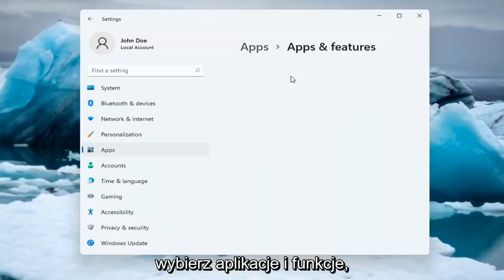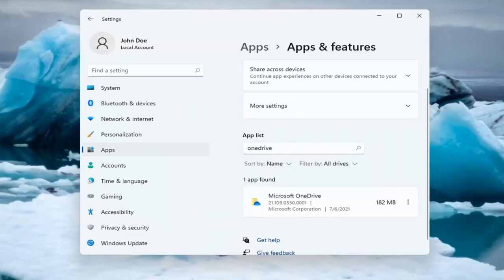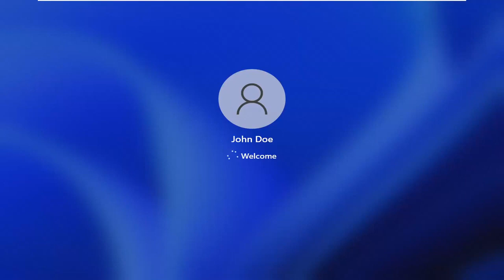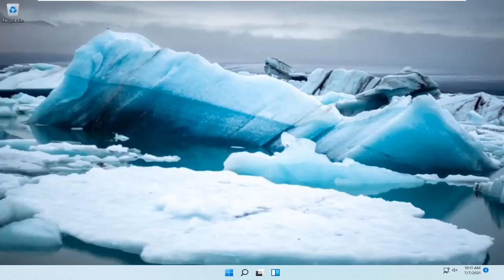Jak wyłączyć Microsoft OneDrive w Windows 11 [Tutorial]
Jeśli nie chcesz korzystać z OneDrive, najprostszym rozwiązaniem jest odłączenie go. Postępuj zgodnie z instrukcjami w Wyłączanie, wyłączanie lub odinstalowywanie usługi OneDrive, aby dowiedzieć się, jak odłączyć, ukryć i odinstalować usługę OneDrive z komputera.

OneDrive jest instalowany z systemem Windows 11 i jest domyślnie włączony, jeśli zalogujesz się za pomocą konta Microsoft. Jeśli jednak nie korzystasz z OneDrive i nie chcesz, aby działała w tle, możesz przeskoczyć, aby ją wyłączyć lub pozbyć się jej wszędzie w systemie Windows 11.

Problemy omówione w tym samouczku:
usuń okna OneDrive 11
usuń OneDrive z komputera
usuń folder OneDrive z eksploratora plików,
usuń folder OneDrive z komputera
usuń pliki OneDrive z komputera
usuń konto OneDrive z komputera
usuń konto OneDrive z eksploratora plików
usuń dostęp do OneDrive
usuń firmę OneDrive z eksploratora plików
usuń Windows konta OneDrive Business 11
całkowicie usunąć OneDrive
usuń pulpit OneDrive
usuń okna pulpitu OneDrive 11
usuń OneDrive z Windows 11
jak usunąć OneDrive z komputera?
jak usunąć OneDrive z pulpitu
usuń ikonę OneDrive z okien paska zadań 11
OneDrive usuń mój pulpit
Microsoft OneDrive usuń Windows 11